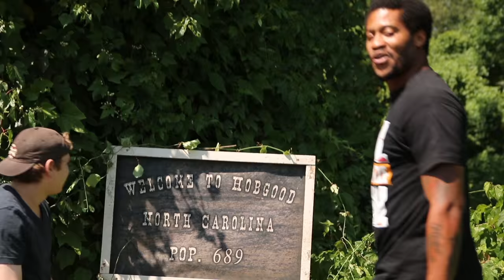Wild Man of the Woods Trailer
Wild Man of the Woods is a horror/suspense found-footage Independent full-feature film; Amateur filmmakers unwittingly capture their own demise on film after they abandon shooting a survival documentary to pursue a legendary creature deep into the woods.